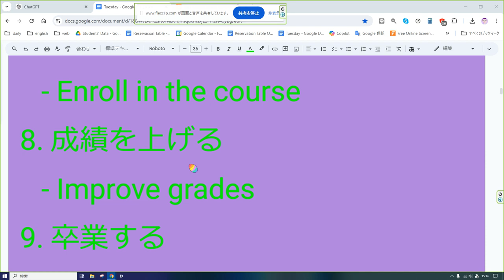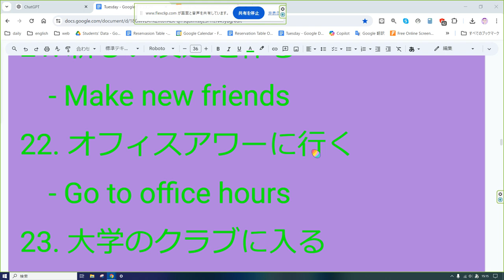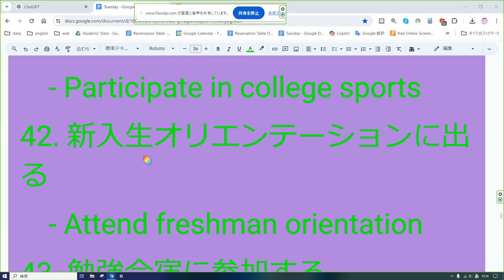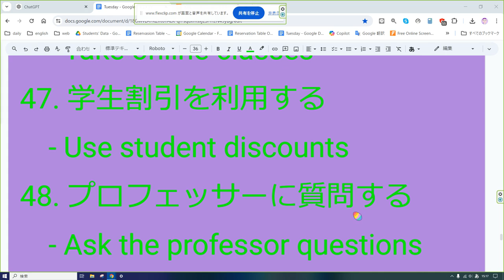えいご おんどく 222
以下にアメリカの大学生がよく使う英語表現を50個挙げ、それぞれに日本語訳をつけました。

1. 試験に合格する
   - Pass the exam
2. クラスを落とす
   - Drop the class
3. やり直す
   - Retake the course
4. 教科書を買う
   - Buy textbooks
5. 宿題を提出する
   - Submit homework
6. 授業に出席する
   - Attend class
7. 履修する
   - Enroll in the course
8. 成績を上げる
   - Improve grades
9. 卒業する
   - Graduate
10. レポートを書く
    - Write a paper
11. チームプロジェクト
    - Group project
12. 学生寮に住む
    - Live in a dorm
13. 友達とルームシェアする
    - Room with friends
14. バイトをする
    - Work part-time
15. 奨学金をもらう
    - Receive a scholarship
16. 学生ローンを借りる
    - Take out student loans
17. 試験に備える
    - Study for exams
18. プレゼンテーションをする
    - Give a presentation
19. クラスメイトと勉強する
    - Study with classmates
20. 大学のイベントに参加する
    - Attend university events
21. 新しい友達を作る
    - Make new friends
22. オフィスアワーに行く
    - Go to office hours
23. 大学のクラブに入る
    - Join a university club
24. 大学のチームに参加する
    - Join a college team
25. ラボ実験をする
    - Do lab experiments
26. 卒論を書く
    - Write a thesis
27. インターンシップをする
    - Do an internship
28. 就職活動をする
    - Job hunting
29. サマーキャンプに参加する
    - Attend summer camp
30. 海外留学する
    - Study abroad
31. 食堂で食べる
    - Eat in the dining hall
32. カフェテリアで昼食をとる
    - Have lunch at the cafeteria
33. バスケットボールをする
    - Play basketball
34. フットボールの試合を見る
    - Watch a football game
35. 授業ノートを取る
    - Take class notes
36. 成績表をもらう
    - Receive a transcript
37. 学生会館で過ごす
    - Hang out at the student union
38. 研究を発表する
    - Present research
39. 図書館で勉強する
    - Study in the library
40. 寮のイベントに参加する
    - Attend dorm events
41. 大学のスポーツに参加する
    - Participate in college sports
42. 新入生オリエンテーションに出る
    - Attend freshman orientation
43. 勉強合宿に参加する
    - Attend a study retreat
44. 学期の中間試験を受ける
    - Take midterm exams
45. 最終試験を受ける
    - Take final exams
46. オンライン授業を受ける
    - Take online classes
47. 学生割引を利用する
    - Use student discounts
48. プロフェッサーに質問する
    - Ask the professor questions
49. 授業を休む
    - Skip class
50. 大学の友達と旅行する
    - Travel with college friends